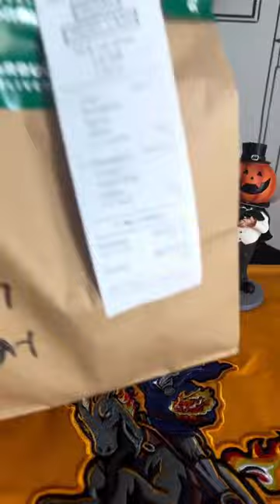STARBUCK's PUMPKIN TASTE TEST! 🎃☕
A taste test in Dubai between PSL and Iced Pumpkin Cream Iced Chai Latte!